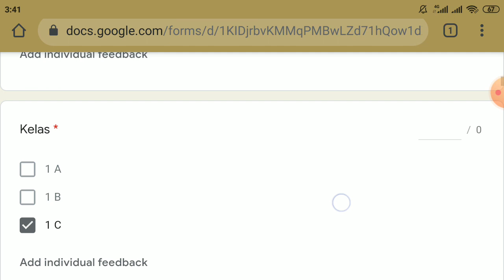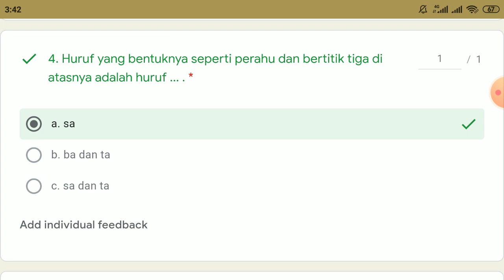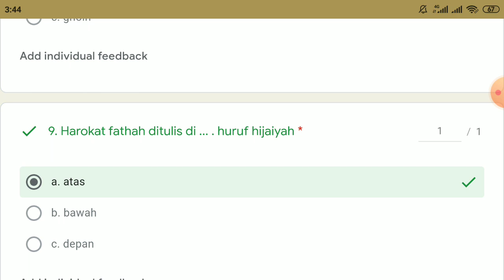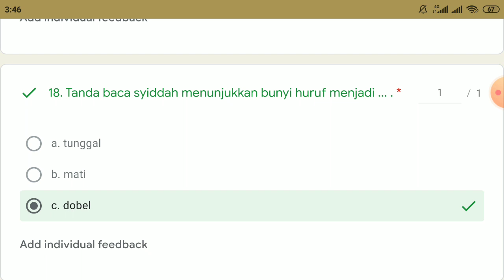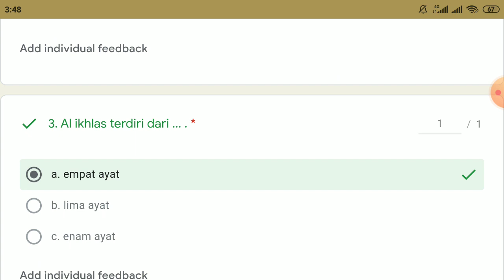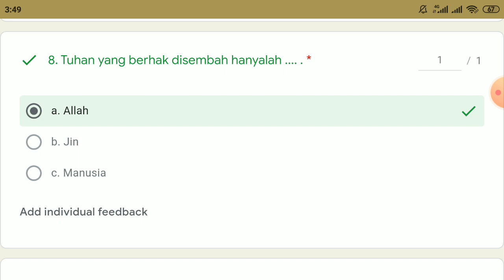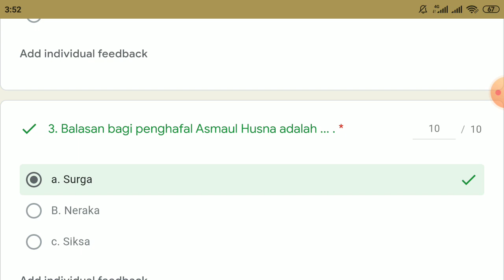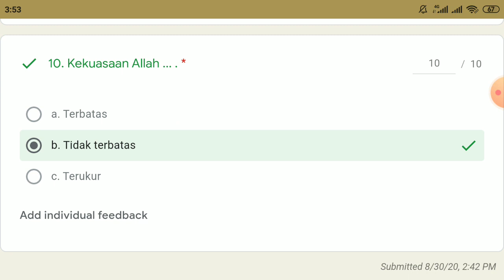PERSIAPAN PTS 1 PAI KELAS 1